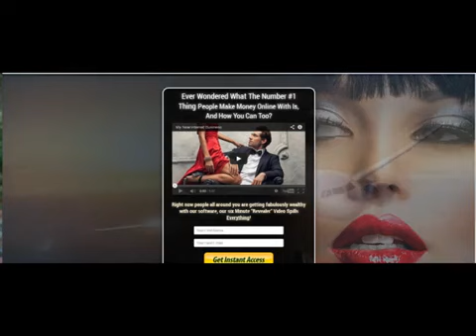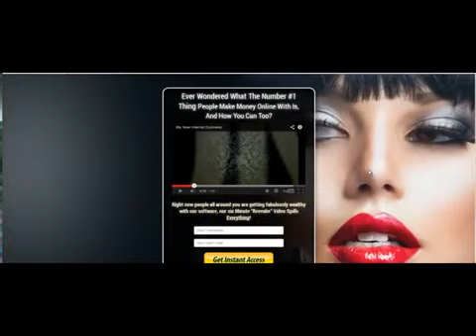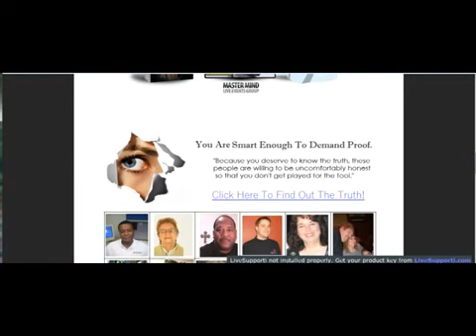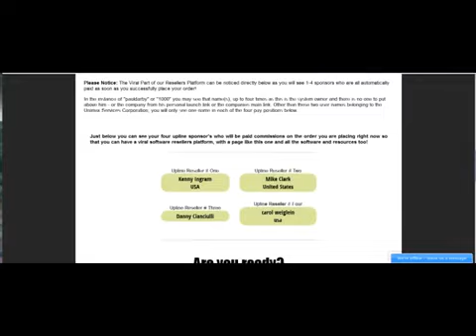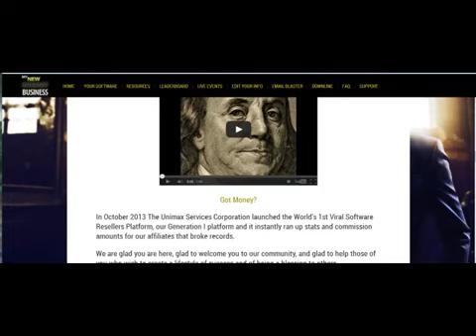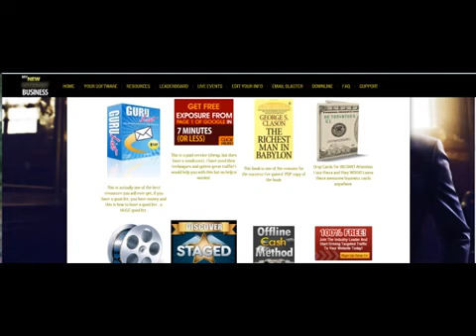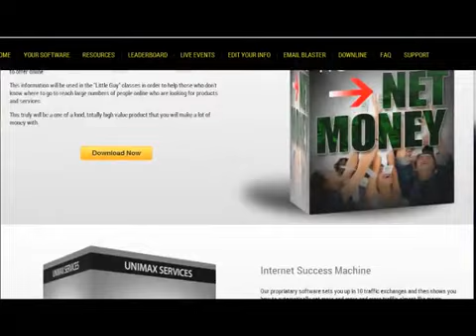My New Internet Business Complete Review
My New Internet Business Revealed
Welcome to the World's 1st Viral Software Resellers Platform, Gen II. ( My New Internet Business). In October 2013 The Unimax Services Corporation launched the World's 1st Viral Software Resellers Platform, Gen I